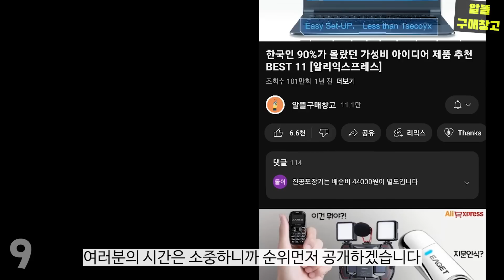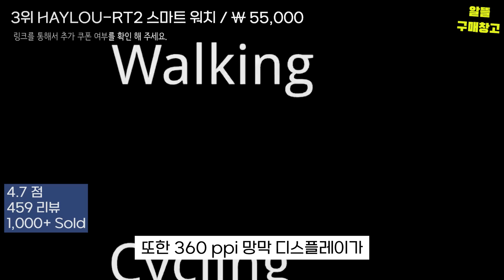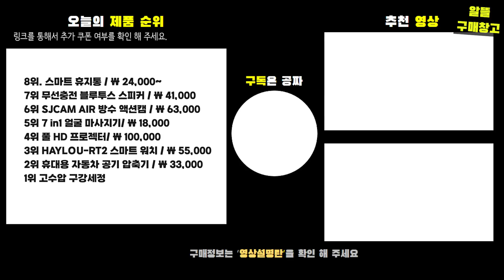찐으로 일상이 편해지는테크 & 생활용품 추천 BEST 8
오늘 하루도 즐거운 알뜰 쇼핑 되시기를 바랍니다 :D
자세한 구매 정보는 '영상설명란' '더보기'를 확인 해 주세요 :D

테크 & 생활용품 BEST 8 [0:00]

8위. 스마트 휴지통 / ₩ 24,000~ [00:25]

7위 무선충전 블루투스 스피커 / ₩ 41,000 [01:07]

6위 SJCAM AIR 방수 액션캠 / ₩ 63,000 [01:55]

5위 7 in1 얼굴 마사지기/ ₩ 18,000 [02:36]

4위 FHD 프로젝터/ ₩ 100,000 [03:18]

3위 HAYLOU-RT2 스마트 워치 / ₩ 55,000 [04:06]

2위 휴대용 자동차 공기 압축기 / ₩ 33,000 [04:56]

1위 고수압 구강세정기 / ₩ 27,000 [05:44]

✔️ 링크가 잘못됐거나, 가격이 변동 되었다면 댓글로 알려주세요 👌

✔️보는 방법은?

* 본 정보는 동영상 제작일을 기준으로 설명드리며, 오탈자나 잘못된 정보는 댓글로 알려주시면 빠르게 확인하겠습니다 :D
*영상 게시자는 제품 구매 관련 내용에 대한 책임을 지지 않습니다.